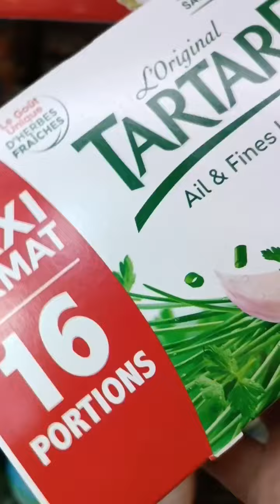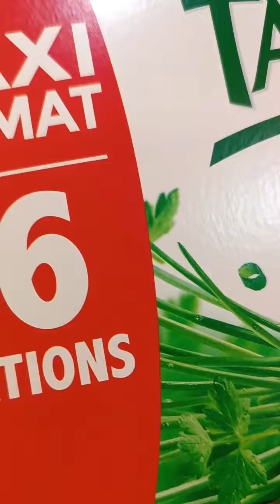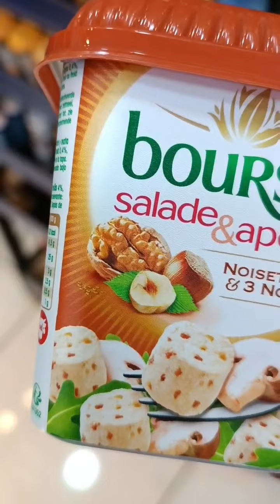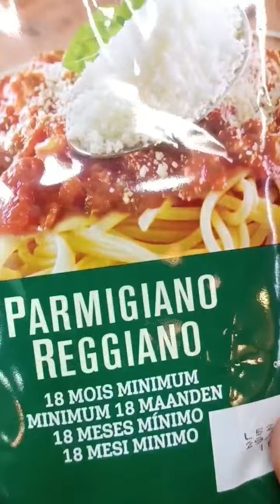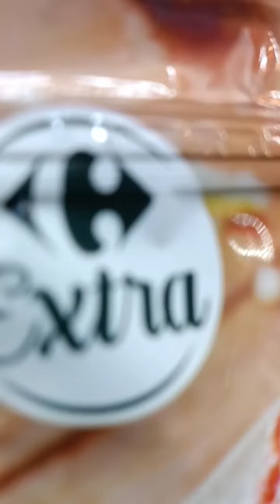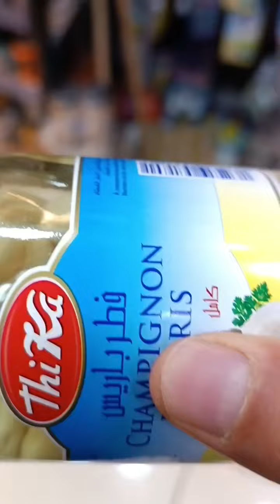سيدي بلعباس supérette le Mont Blanc et les fromages étrangers 🏔️🧀😍🤤